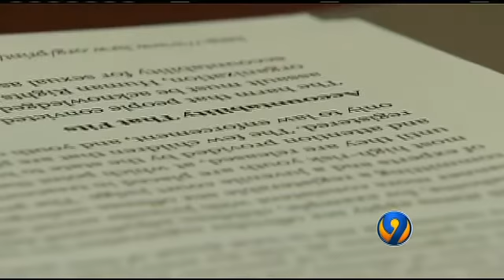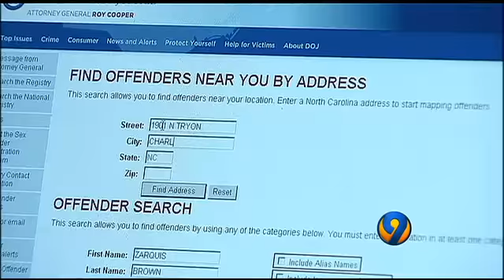Teen sex offenders remain on sex offender registry for years Lastest News